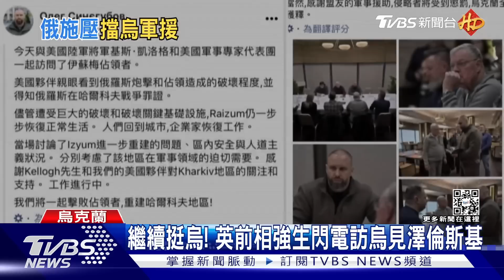態度轉彎! 外媒:德國願供19輛舊款豹-2坦克給烏克蘭｜TVBS新聞@TVBSNEWS01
烏克蘭持續遭到俄軍強攻，急需西方國家的先進軍備，各國不斷施壓德國，提供「豹-2」主力坦克給烏克蘭，如今德國一改先前保守態度，根據德國媒體報導，德國計畫先給出19輛舊款「豹2A5型」戰車。